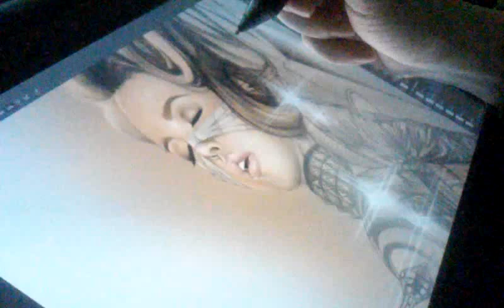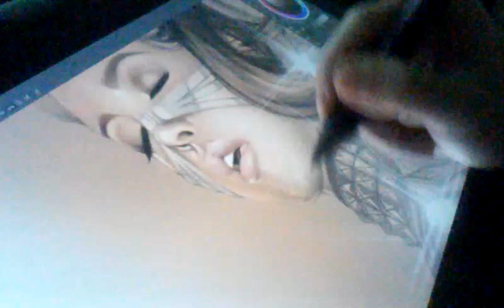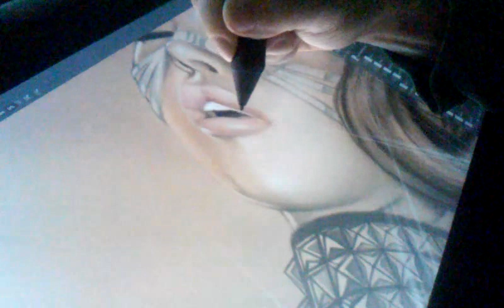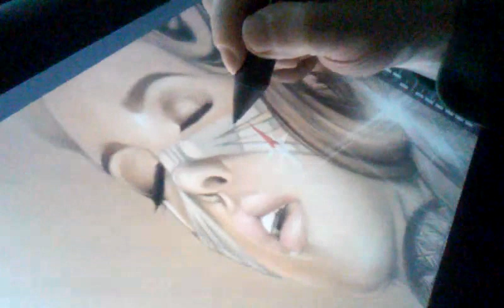NewRetro Pinup Girl (painting demo video)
Here is a NewRetro Pinup Girl (80's style) sneak and peek demo video. I will upload the full version soon as this artwork is done!

I have to removed the song due to copyright, but you can just mute the volume on this video and listening to your own favorite music/song if you like! Sorry!

If you're curious about the song in the background I listening to while working on this NewRetro 80's Pinup Girl. You can just look up "Hell Raising Women" by Crazy Lixx.